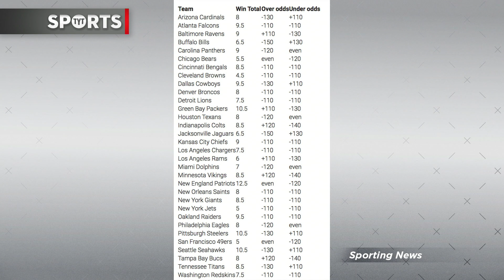Vegas Does Not Think the Cowboys Are That Good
The over/under win totals were released by the Vegas sports books for the upcoming 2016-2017 NFL season, and the Cowboys number is 9.5 wins. The NFC East has always been competitive, but the Cowboys ran away with it last year behind impressive play from rookies Zeke Elliot and Dak Prescott. Vegas thinks they will regress in their sophomore season and they tend to be right more than they are wrong.